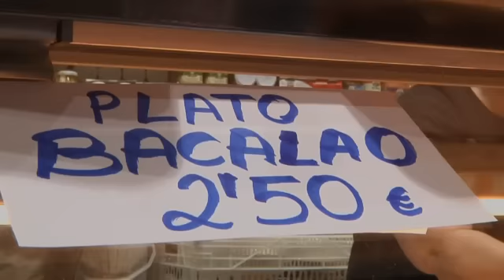Nit de tapes al Mercat Segarra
Segona edició d'aquesta trobada gastronòmica amb activitats d'oci per a tothom al remodelat mercat colomenc.